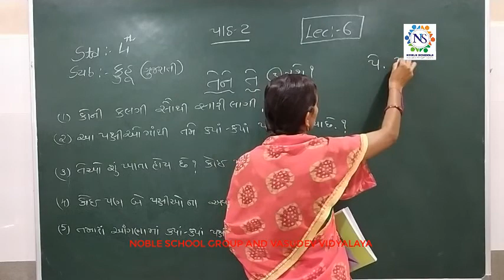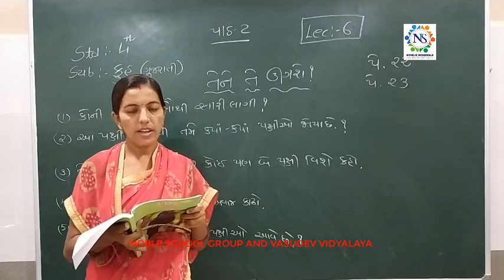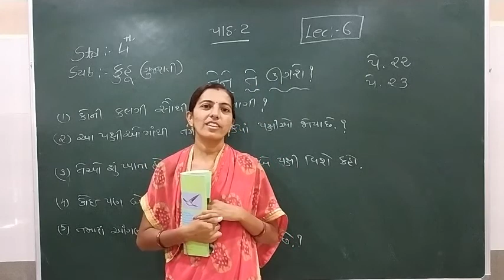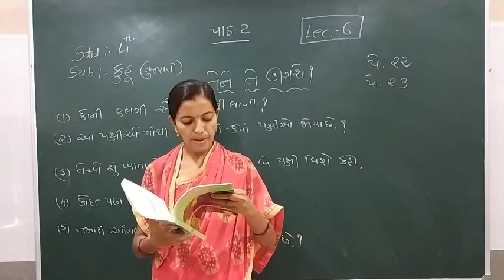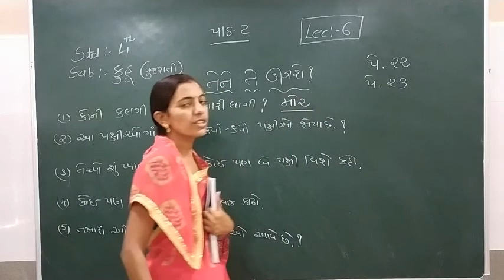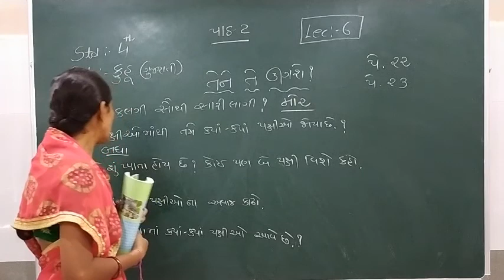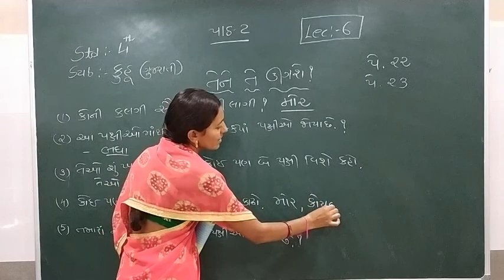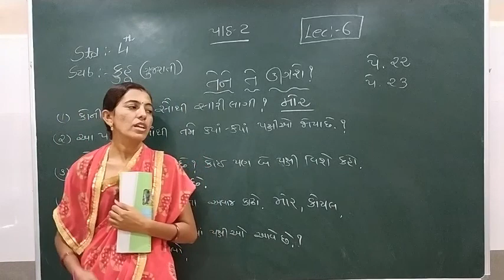Standard - 4 GUJARATI (KUHU) Semester - 1 Lecture -6 By Rachnaimadam